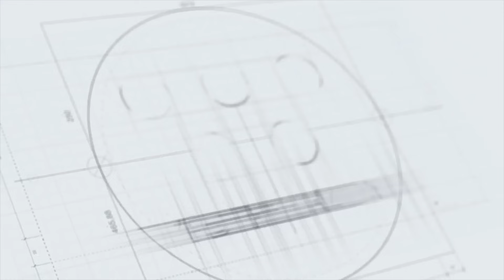NHM Thái Lan: Như Quỳnh có thể thay Thanh Thúy giúp tuyển bóng chuyền nữ Việt Nam đa dạng hơn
Đội trưởng Thanh Thúy là cái tên được nhiều NHM Thái Lan biết và yêu mến. Bên cạnh đó, Vi Thị Như Quỳnh cũng nhận được sự quan tâm của các CĐV xứ sở Chùa Vàng trong đội hình tuyển bóng chuyền nữ Việt Nam.